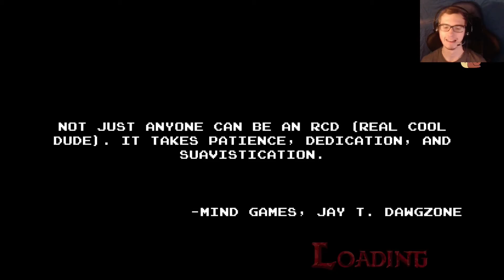Adventure Time: E.t.D.B.I.D.K.! - Let's Play #01 ► Willkommen im Candy Kingdom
Ab jetzt wird auf die Ka... Candys gehauen, denn wir spielen
Adventure Time: Explore the Dungeon Because I DON'T KNOW!
Das Spiel mit sehr viel Herz und Fandom für die Adventure Time Liebenden unter euch. Freud euch auf eine lustige Zeit und viel Humor!

Adventure Time,
mit Unsinn im Sinn,
zieht uns zu fremden Ländern hin.
Kommt mit, wenn Hund und Mensch dabei sind.
Viel Spaß mit Jack und Finn bei Adventure Time!